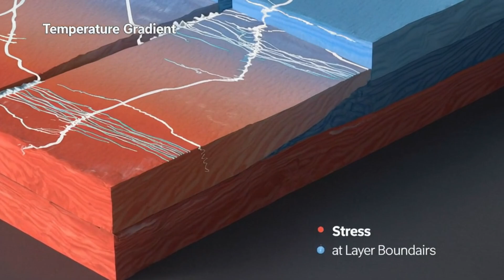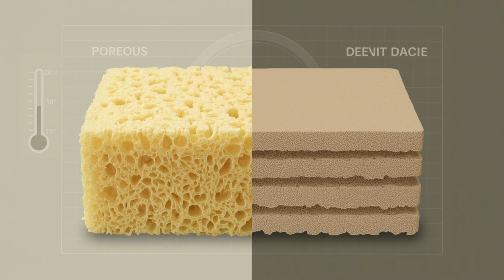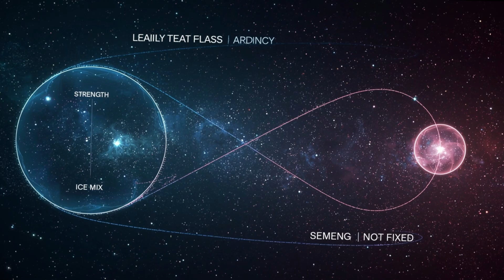3I/ATLAS Just Did the Impossible—A First in Comet History | Science for Sleep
An interstellar visitor known as 3I ATLAS broke apart before perihelion—failing the simplest survival test most comets pass. That timing is the clue. If the Sun hadn’t reached peak heating yet, something inside gave way first: thermal stress, spin-up from off-center jets, layered weak planes, or trapped super-volatile pockets.
This video unpacks the physics of early fragmentation and shows how weak tensile strength, porosity, and internal layering point back to the formation zones in another star system. We compare 3I ATLAS with known breakups (like C/2019 Y4 ATLAS) and steady performers (like 2I/Borisov) to map a spectrum of small-body architectures. Finally, we outline practical watch-fors—color curves, asymmetric comae, fragment trains—and how to design rapid spectroscopy and safer flybys for the next interstellar visitor.

🧠 KEY INSIGHTS
- Early fragmentation before perihelion points to an internal trigger (thermal gradients, spin-up, weak planes) rather than peak solar heating.
- Tensile strength in cometary nuclei can be astonishingly low (tens–few kPa), making porosity and layering decisive for survival.
- Porous media trap steep temperature gradients; cracks open pathways for jets, which can spin up a weak body past its breakup rate.
- Layered weak planes or trapped super-volatiles can pry structures apart at relatively low temperatures.
- Comparing 3I ATLAS to 2I/Borisov (steady coma) and known breakups (e.g., C/2019 Y4 ATLAS, 73P) shows real architectural diversity among small bodies.
- Fragility is a formation fingerprint: it encodes grain sizes, ice mix, and assembly conditions in alien protoplanetary disks.
- Operational playbook: monitor early color curves, flag asymmetric comae and fragment trains, trigger rapid IR spectroscopy to catch short-lived volatiles, and plan conservative flyby geometries.

⏱️ CHAPTERS
0:00 – Cold open: the comet that failed the “stay intact” test
1:16 – Why timing matters: breaking before perihelion
2:20 – Three culprits: heat stress, spin-up, tides (and why tides likely aren’t it)
3:28 – Strength matters: pascals to kPa, snow-foam nuclei & Rosetta’s 67P benchmark
4:36 – Porosity & layering: how gradients create fractures and jets
5:42 – Spin thresholds: how tiny off-center vents can rip weak bodies apart
6:40 – Case studies: Y4 ATLAS & 73P vs. interstellar 3I ATLAS; Borisov as the “textbook” foil
8:02 – Formation clues: cold outer disks, supervolatiles, and pre-stressed seams
9:25 – What to watch next: colors, asymmetry, fragment trains, rapid-response IR lines
10:28 – Mission design notes: catching fragile visitors & flyby risk management
11:22 – Takeaways: why fragility is a feature, not a failure